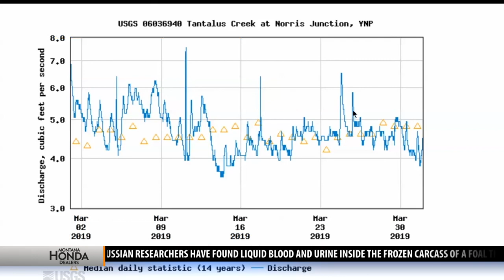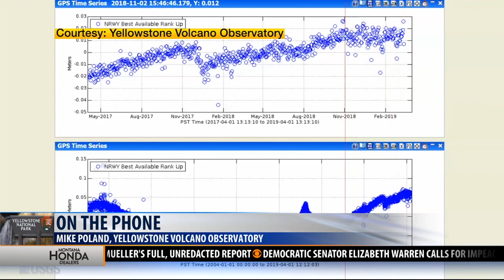Steamboat Geyser again draws a crowd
One of the most popular features in Yellowstone National Park last summer is again topping the must-see charts this season.